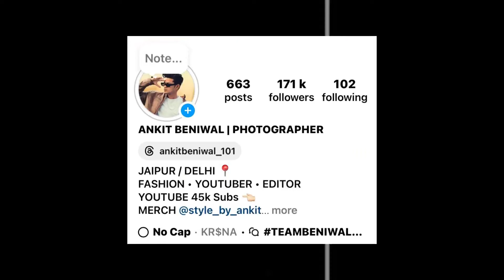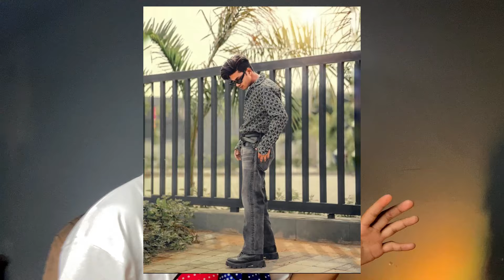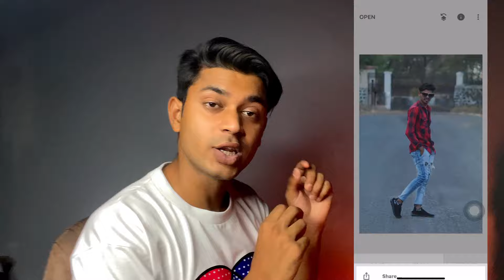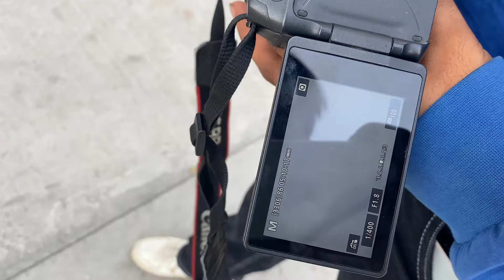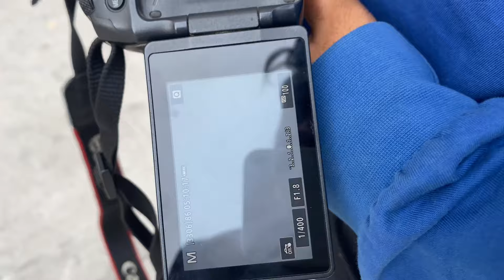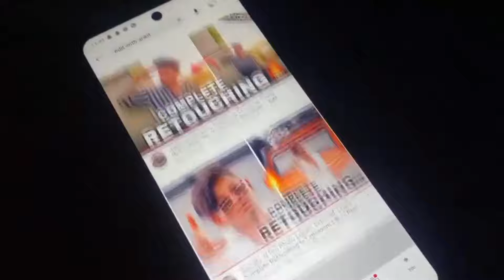"Don't Do This! 10 Photoshoot Mistakes Beginners Make" ( Must Watch ) 😱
Hey everyone! 📸 Are you new to photography and eager to improve your photoshoots? In this video, we'll be diving into the Top 10 Photoshoot Mistakes Every Beginner Makes and how you can avoid them to take your skills to the next level.

Whether you're using a DSLR, mirrorless camera, or even your smartphone, these tips will help you understand common pitfalls and how to overcome them. From lighting issues to posing errors, we've got you covered!

In this video, we'll cover:

Improper Lighting - Understanding natural and artificial light sources.
Ignoring the Background - Keeping an eye on what's behind your subject.
Poor Composition - Using the rule of thirds and other composition techniques.
Wrong Focus - Ensuring your subject is sharp and in focus.
Over-editing Photos - Knowing when to stop with filters and adjustments.
Lack of Communication - Directing and posing your subjects effectively.
Not Considering the Location - Choosing the right setting for your shoot.
Ignoring Camera Settings - Mastering manual mode and other camera features.
Rushing the Shoot - Taking your time to get the perfect shot.
Not Reviewing Shots - Checking your photos during the shoot to make adjustments.
Why watch?

By understanding and avoiding these common mistakes, you'll be well on your way to capturing stunning photos that you can be proud of. Whether you're shooting portraits, landscapes, or anything in between, these tips are essential for any beginner photographer.

PRESET WEBSITE LINK